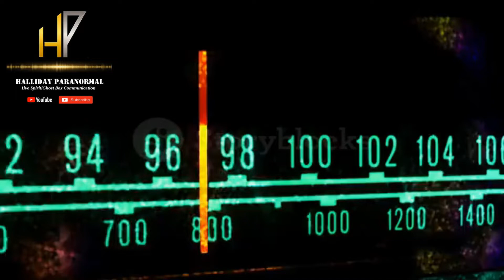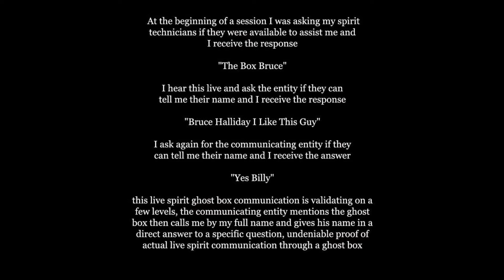Live Spirit Ghost Box Communication "The Box Bruce-Bruce Halliday-I Like This Guy-Yes Billy"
*Please Read Description Before Listening, Click On Image To Hear Audio* At the beginning of a session I was asking my spirit technicians if they were available to assist me and I receive the response "The Box Bruce" I hear this live and ask the entity if they can tell me their name and I receive the response "Bruce Halliday I Like This Guy" I ask again for the communicating entity if they can tell me their name and I receive the answer "Yes Billy" this live spirit ghost box communication is validating on a few levels, the communicating entity mentions the ghost box then calls me by my full name and gives his name in a direct answer to a specific question, undeniable proof of actual live spirit communication through a ghost box.